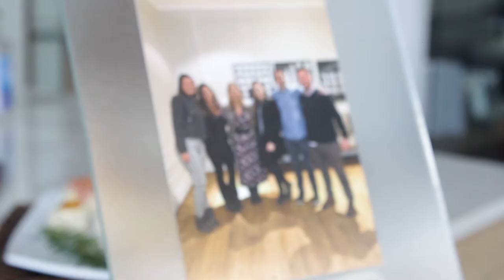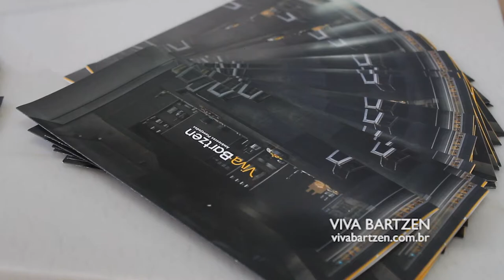VIVA BARTZEN 15/08/21